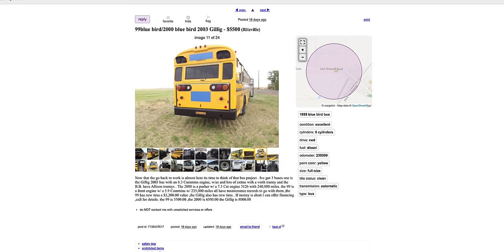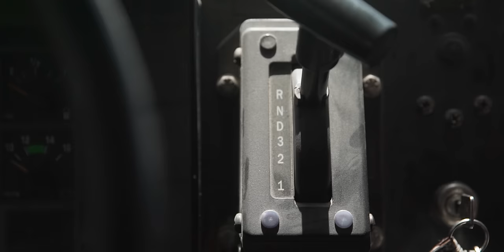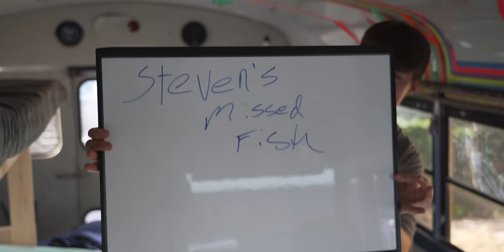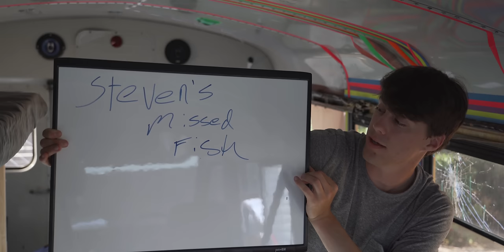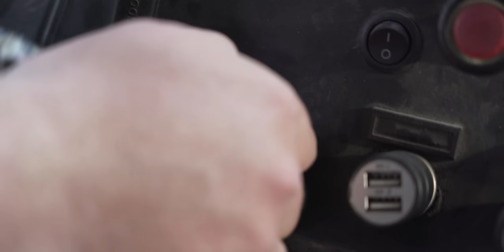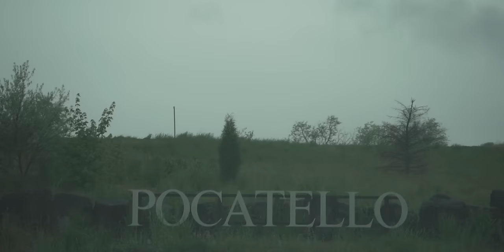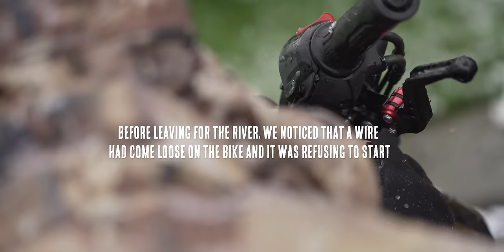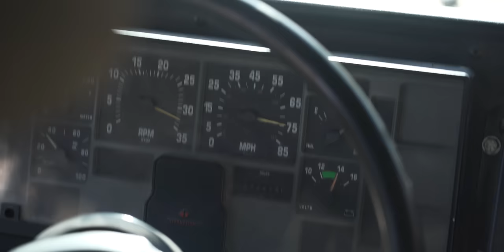BUILDING OUT THE ULTIMATE ADVENTURE BUS | Epic Western Fly Fishing Adventure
Welcome to the Short Bus Diaries. Our latest adventure and probably our craziest idea yet. The main objective? To convert a short bus into an adventure vehicle to take us across the state in style but with a few extra modifications. To most people our short bus may look like a piece of trash but to us it's a blank canvas. A blank canvas for future fishing trips that can be improved upon with each adventure. To test the bus out, we decided to take it up to Idaho for its maiden voyage, the salmon fly hatch on the Henry's Fork. Heres to many more trips in the bus...

To learn more about the series, read our Fly Lords article